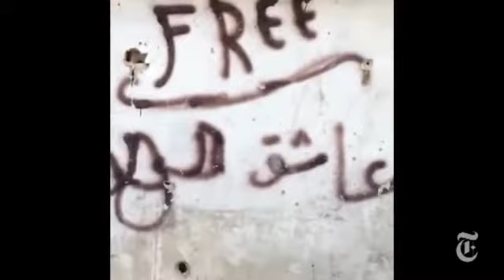SYRIA: On the ground reporting with Janine Di Giovanni (October 25, 2012)